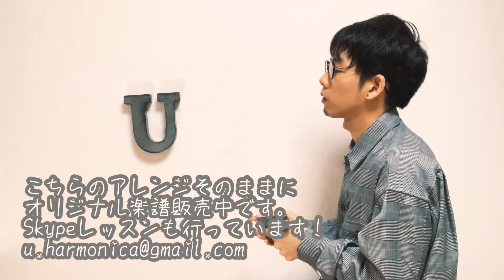また君に恋してる / 坂本冬美（ビリー・バンバン）【クロマチックハーモニカ 徳永 有生】